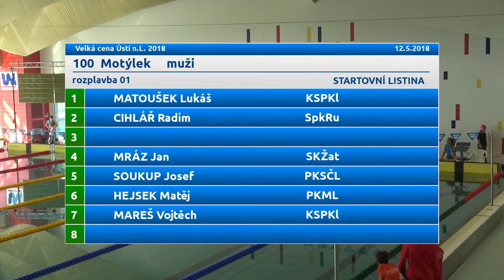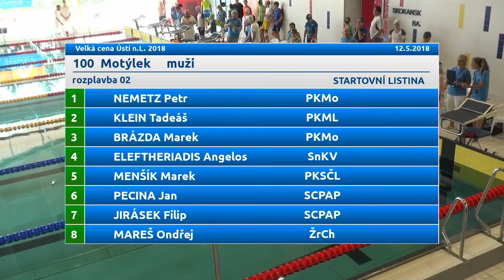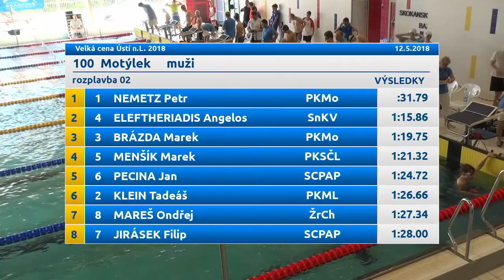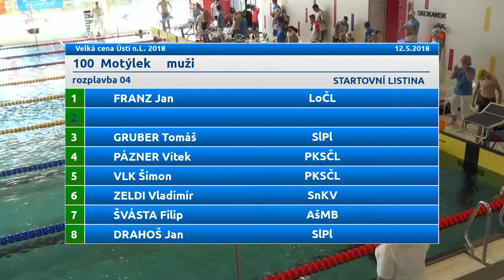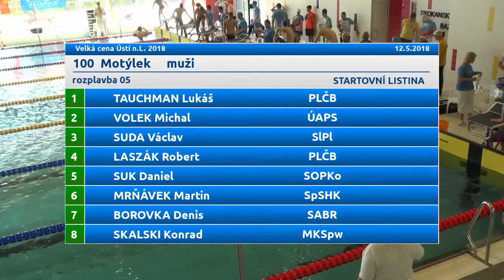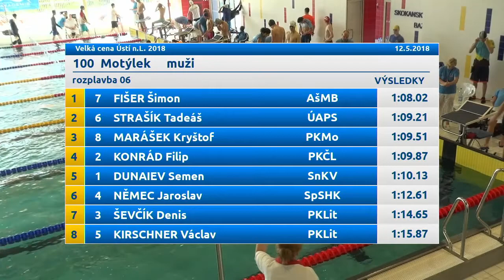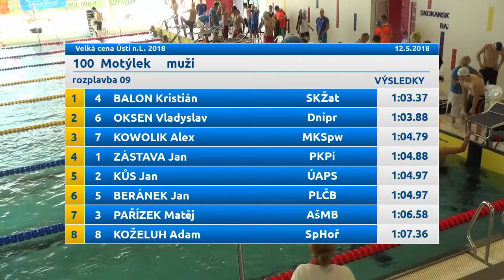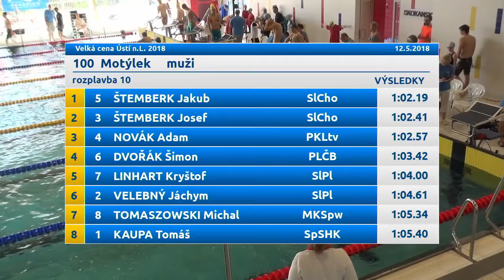VCU2018 100M M